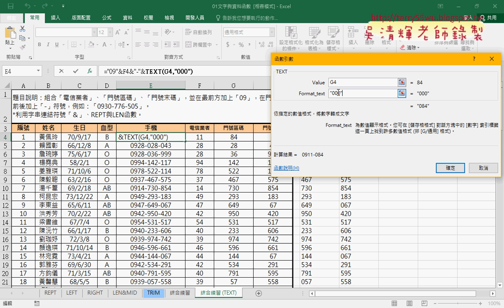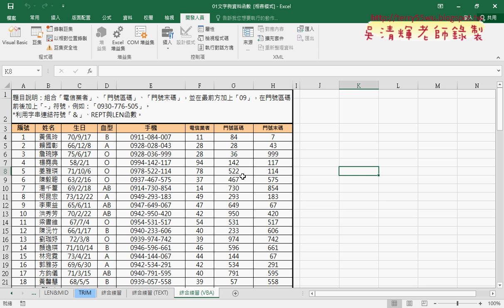04 改用TEXT函數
東吳EXCEL VBA與資料庫雲端設計103第1次(問卷結果與課程說明&講師簡介與REPT函數&LEN與MID與VALUE函數&LEFT與串接與綜合練習用REPT與LEN&改為用TEXT函數&開發人員與錄製巨集&用TEXT轉換日期與取得年次&按鈕&編輯巨集與環境設置並加上註解)

上課內容：
01_問卷結果與文字與資料函數
02_LEN與MID文字函數
03_LEFT函數與綜合練習用REPT與LEN函數
04_改用TEXT函數
05_用TEXT函數取得幾年次資料
06_巨集錄製彩排與錄製說明
07_註解巨集與增加按鈕
08_自行撰寫VBA輸出公式
09_撰寫VBA輸出公式與加上FOR迴圈

上課用書：
Excel VBA一點都不難：一鍵搞定所有報表
作者： Excel Home
出版社：博碩
出版日期：2013/06/26
定價：380元

吳老師  107/12/10